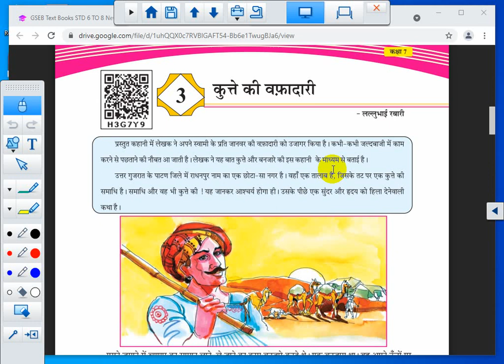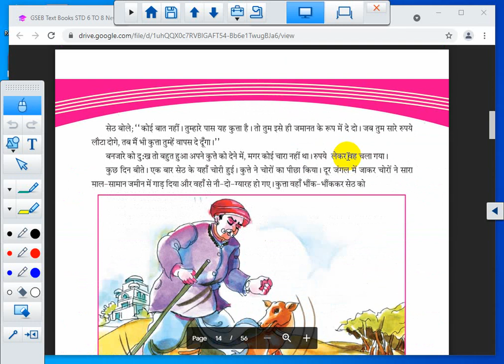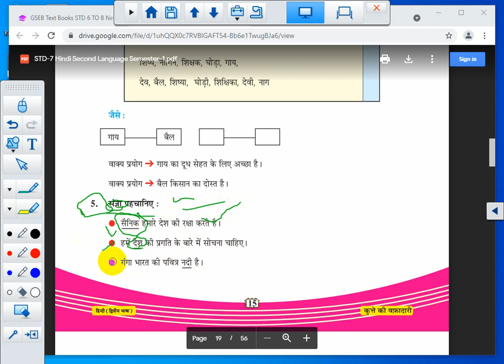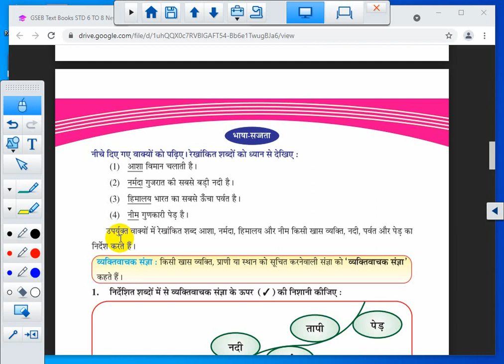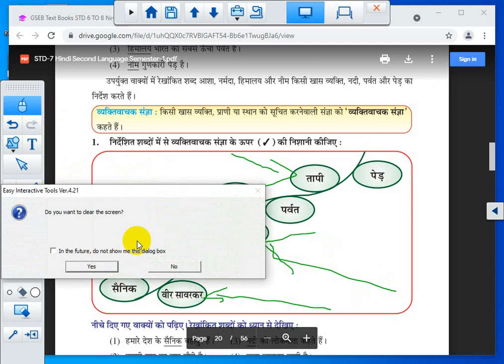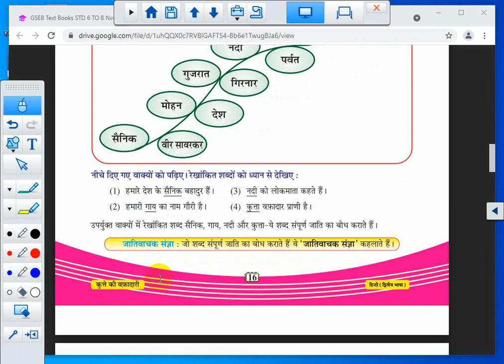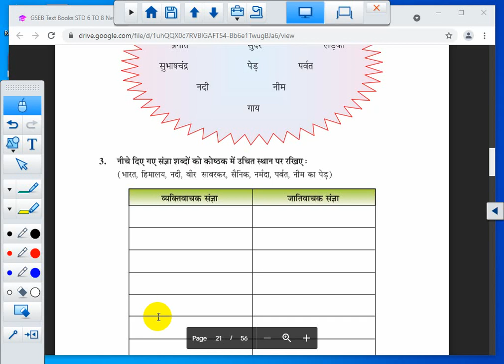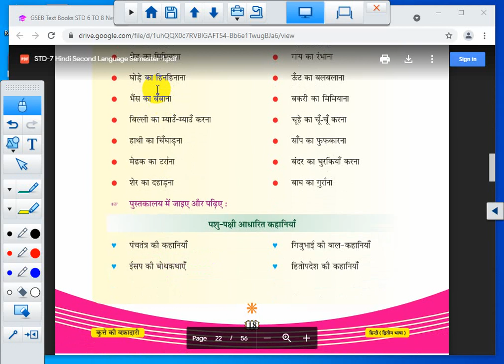STD 7 || HINDI || CH 3 || LC 2 || SEM 1